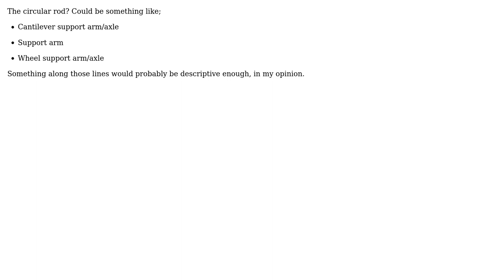Engineering: What is an engineering term for this type of arm (2 Solutions!!)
Engineering: What is an engineering term for this type of arm

With thanks & praise to God, and with thanks to the many people who have made this project possible! | Content (except music & images) licensed under CC BY-SA | Music | Images & others | With thanks to user Sadie user richyo1000 user GisMofx and the Stack Exchange Network Trademarks are property of their respective owners. You are responsible for your own actions.